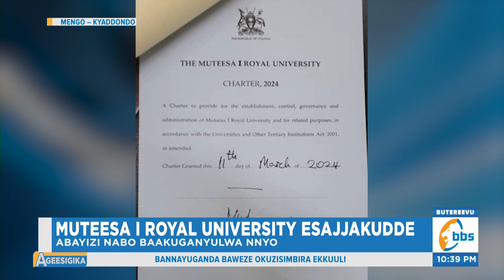Ssettendekero wa Muteesa I Royal University Ategeka Kujaguza Kufuna Charter